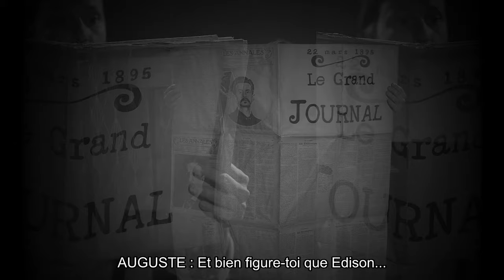Lumières - Cie Chienne de Vie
Un duo comique et burlesque à l’époque de la naissance du cinéma